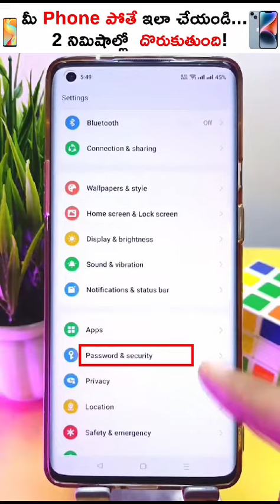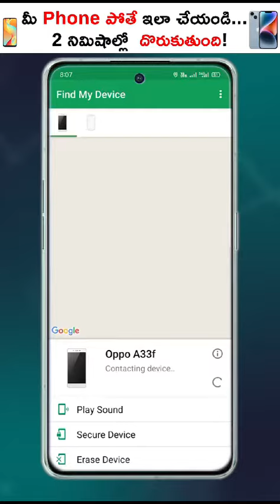14 December 2023